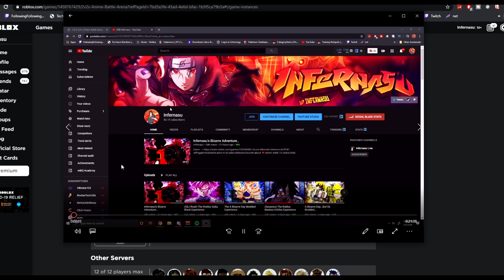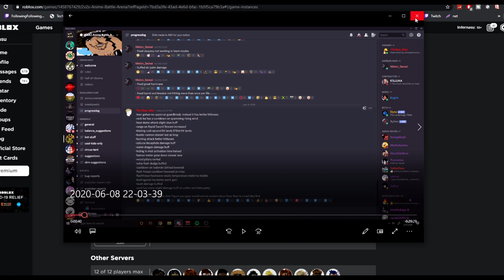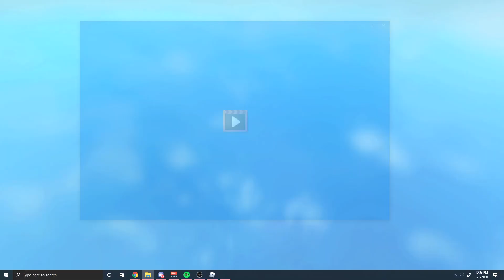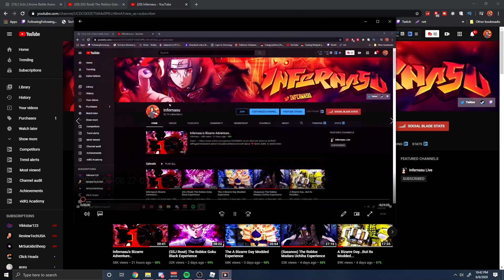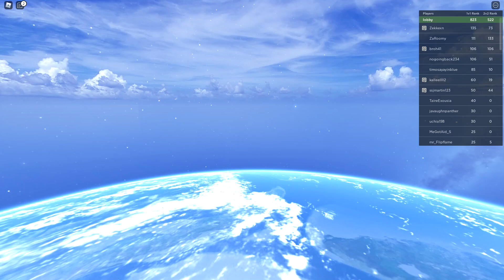(Howitzer Impact) The Katsuki Bakugo Experience